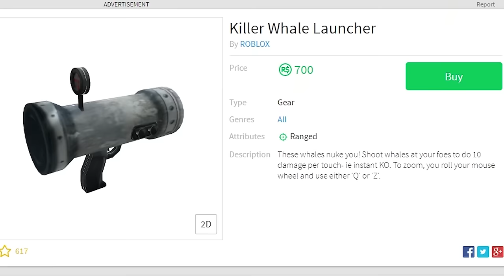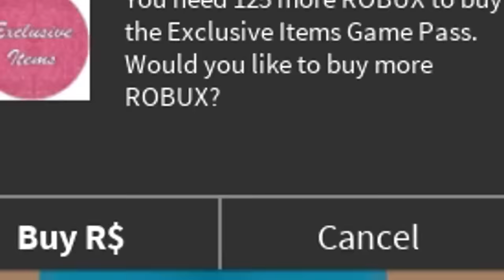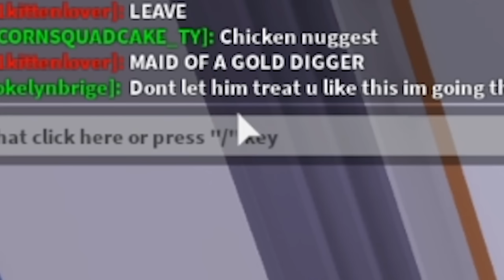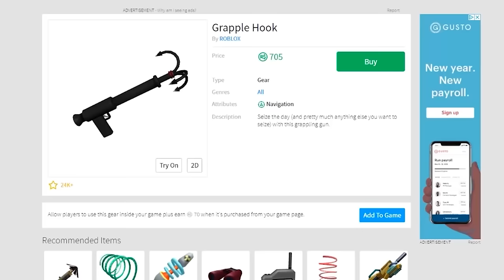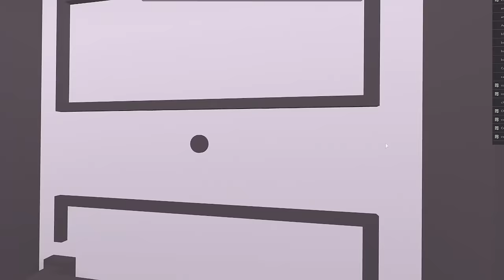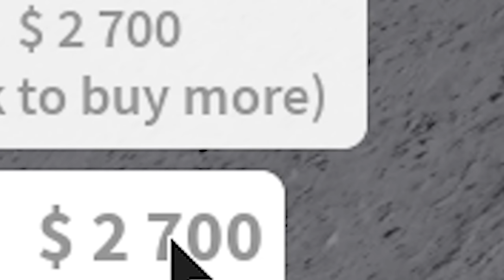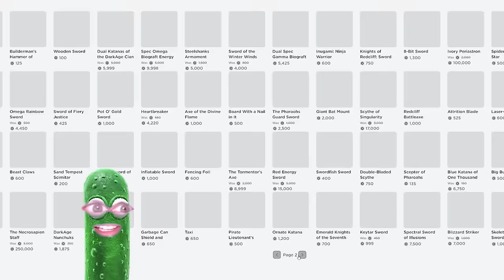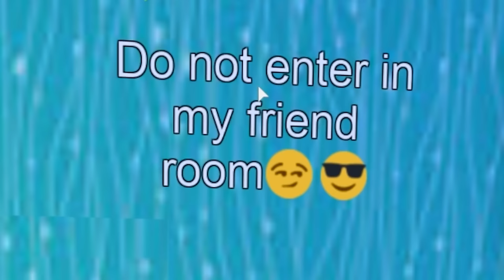I Caught a GOLD DIGGER in Roblox (marathon)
Exposing The Biggest Gold Diggers... (Marathon)